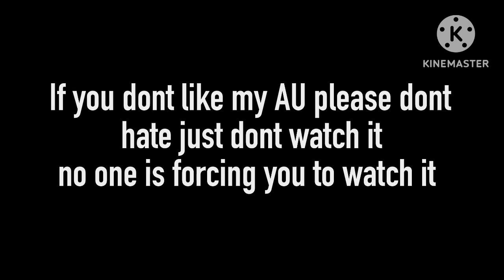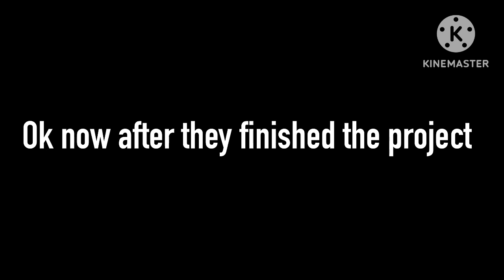⚡️•If Harry Potter getss kidnapped •⚡️ ~⭐️RRRoro⭐️~ Glmm *No intro* MY AU!